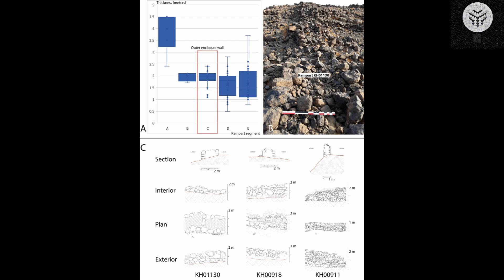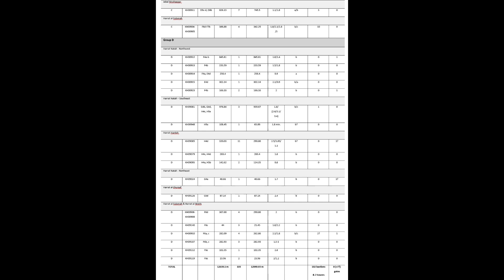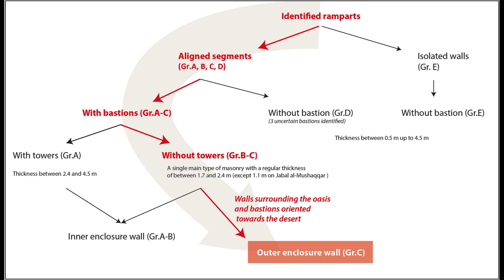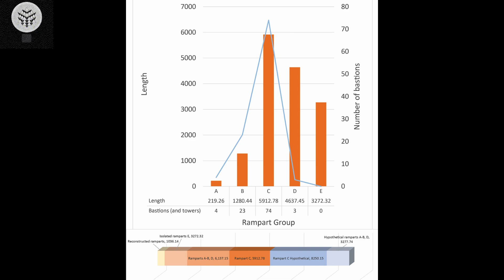Discovery of vast fortifications that are 4,000 years old in the northwestern Saudi Arabia Dessert